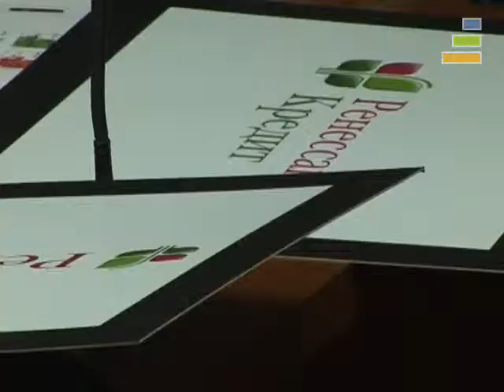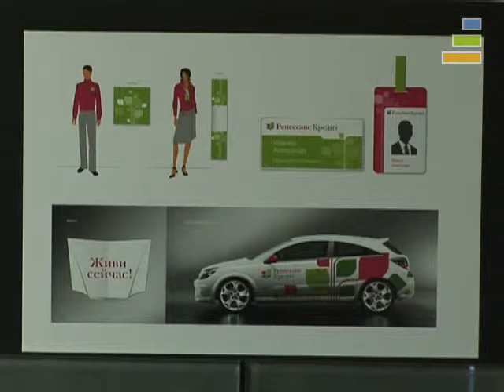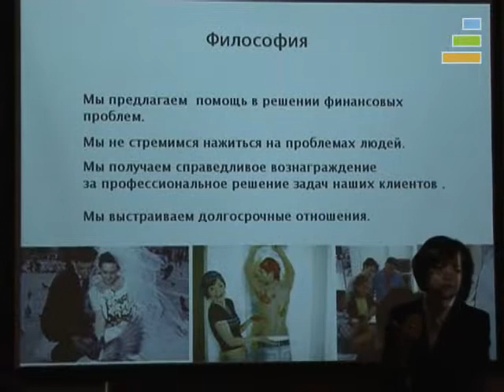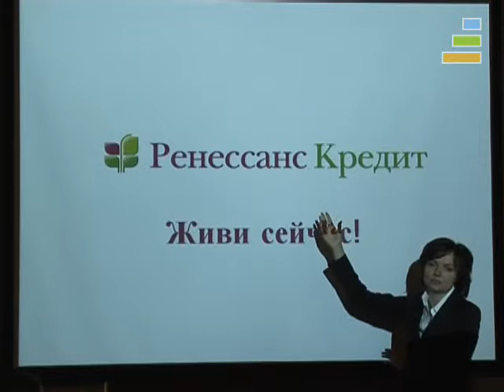Новый бренд «Ренессанс Капитала»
Новый бренд «Ренессанс Капитала» /архив 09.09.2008/

Группа «Ренессанс Капитал Потребительское Кредитование» представила новый фирменный стиль, разработанный агентством Mildberry.